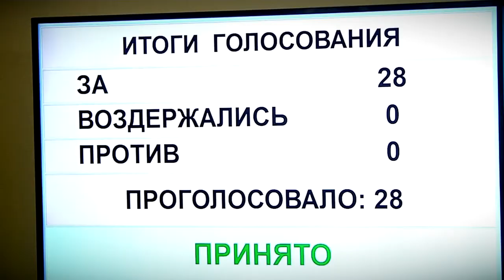Депутаты тверской Думы внесли изменения в бюджет